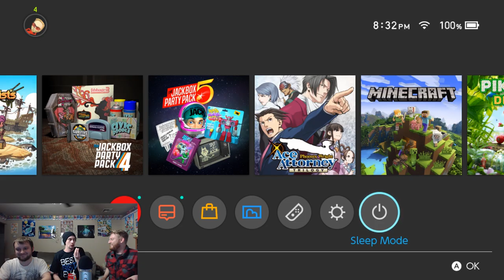Pikmin 3 Deluxe | Bingo Battle | I See You Now!!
Chris gets metaphysical with the fans as Shadow and Taff try to focus on winning!